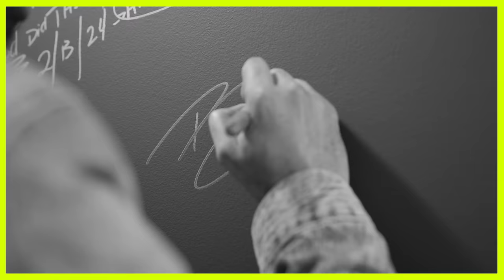Tim Ross Talks The Basement, Dangers of Godly Ambition, and Grief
On this episode of The Table with Anthony ONeal, Tim Ross joins to share his compelling vision behind the creation of "The Basement" podcast, the transformative power of his life motto: Hear, Believe, Obey, and the significance of living congruently. Get ready for an insightful discussion guaranteed to leave you inspired!

📖 Tim Ross' Book
📒 Tim's Study Guide

The Neatness Network:
🎤Patrice Washington: @PatriceWashington
📗Joy River: @TheCouchwithJoyFriends
👩🏾‍🍳Victoria Lewis: @thevictorialewis
🏅Justin Owens: @Runtheplay
👨🏾‍💻Cyrus Harbin: @techisthenewblack